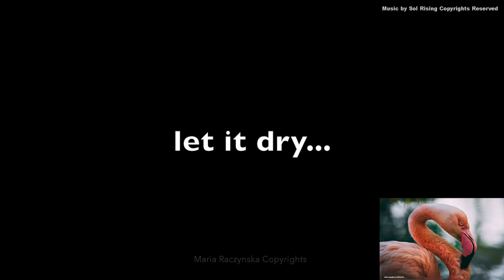How to paint the softest fluffiest feathers of a flamingo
I painted this flamingo 'wet on wet', and I used another technique - lifting - to add more highlights to the feathers. I also started the beak with blue undertones, to create natural 'black'.

4. Instagram tag me if you followed along my video and are sharing your work: @maria_morjane 🌸

5. ALL ART SUPPLIES ARE LISTED IN A Video: First 15-30 seconds. Please pause if you need to look at it longer 🤗🌸

6. For all my Ladies that always ask: my nails are by Zoya. 💅🏻🌸💕💕 7. Please keep in mind there's a setting on YT where you can adjust the speed of this video. Yes! you can slow it down ;) 💕💕💕

9. My videos are for your personal enjoyment ONLY. It’s ok to copy my art for your personal use as long as you are not trying to make money off of it. 🌹😍 Also if you paint along my video then post it to social media, please write its a copy of my painting, or that you followed a tutorial by me.